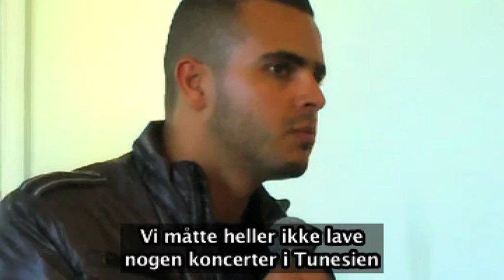El Général i Stockholm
Dette interview med El Général er optaget af Freemuse projektchef Ole Reitov i Stockholm, Sverige, i September 2011.

Hamada Ben-Amor -- known by his fans as 'El Général' ('The General') -- was arrested in January 2011 after posting a song on the Internet entitled 'Rais le Bled' (rap slang for 'President, Your Country') that talks about the problems of the youth and unemployment. The song came out in December 2010 as students, professionals and youths mounted a series of protests over a shortage of jobs and restrictions on public freedoms, and it soon became a famous 'anthem' for the protesters, described as the "anthem of the Jasmine Revolution".

After the overthrow of President Ben Ali, his songs enjoyed enormous popularity in Tunisia, particularly 'Rais le Bled' which gained him international recognition. His upcoming album 'La Voix Du Peuple' (The Voice of the People) is being supported by the new Tunisian Ministry of Culture.